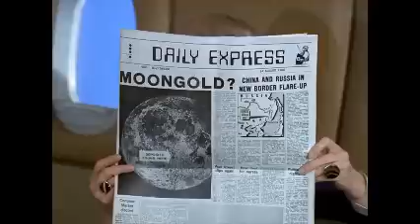Honigmann – Nachrichten vom 17. Januar 2018 – Nr. 1252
Themen :

1. Fettgewebe unterstützt schnelle Immunabwehr
2. Nachtschichten sind gesundheitsschädlicher als gedacht
3. Buffet über Kryptowährungen: Ich kann mit Sicherheit sagen, das nimmt kein gutes Ende
4. Trump sollte mal diesen Immigranten aus Haiti kennenlernen
5. 170 Millionen Amerikaner trinken radioaktiv verseuchtes Leitungswasser
6. „In Russisch+Farsi“, VS-Armee plant vollautomatisierte Troll-Fabrik
7. Maduro: 2017 war ein Jahr wichtiger sozialer Fortschritte
8. Bolivien gehört zu den 3 Ländern mit dem höchsten Wirtschaftswachstum
9. Präsenz amerikanischer Kräfte in Syrien offensichtlicher Angriff
10. Irans Präsident sendet Versöhnungssignale an Saudi-Arabien
11. Erdogan kritisiert VSA für Aufbau einer Syrien-Grenztruppe
12. Muslimische Geistliche Pakistans erteilen Fatwa, die Selbstmordanschläge verbietet
13. Chinas Ratingagentur Dagong stuft VSA ab
14. So werden Rußland+China VS-Positionen in Weltwirtschaft schwächen
15. Russischer Außenminister: VSA destabilisieren internationale Lage
16. Zum Telephongespräch des Außenministers Rußlands, Lawrow, mit dem Außenminister der Ukraine, Klimkin
17. Ukraine nimmt Sanktionen gegen russischen Kohlenlieferanten zurück
18. NATO bedrängt russische Flugzeuge über neutralen Gewässern
19. Europas Nachfrage nach russischem Gas auf Rekordhoch, trotz Sanktionen
20. Von Streit in Asylbewerberunterkunft direkt ins Spital
21. Neue „Flüchtlings“route: Asylanten-Ansturm auf Spanien nimmt zu
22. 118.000 Visa in 2017: Zahl der Familiennachzüge weiter gestiegen
23. Fall Mia: Staatsanwaltschaft geht von Mord aus
24. Auch für Windräder gilt: Es gibt keine Obergrenze
25. Versuchte Ausbeutung menschlicher Schöpferkraft+Umgehung des ethisch-moralischen Immunsystems
26. Forschung bestätigt: Rote Beete ein natürliches Heilmittel gegen Krebs

Konto: Empfänger: Kö
SWIFT-BIC: WELADEDIREK
Herzlichen Dank! …und hier gehts zum Honigmann-Shop
Gruß
Ernie
Der Honigmann